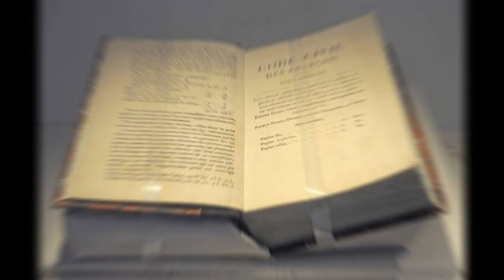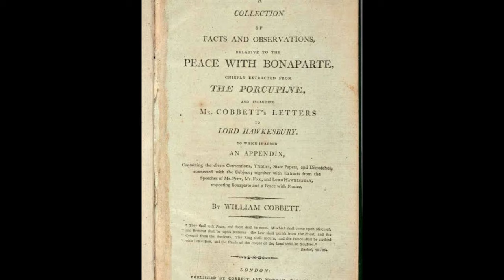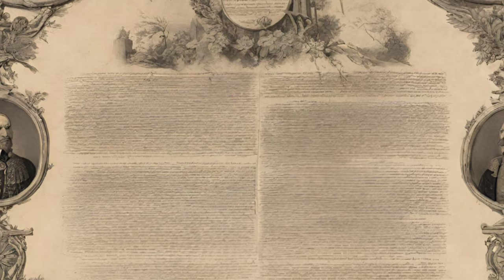What Happened After The French Revolution?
In this video, we discuss the aftermath of the French Revolution, tracing its far-reaching impact on France and the world.

OUTLINE:

00:00:00 Aftermath of the Revolution
00:01:08 Napoleon
00:02:42 The Napoleonic Wars
00:07:43 Conclusion